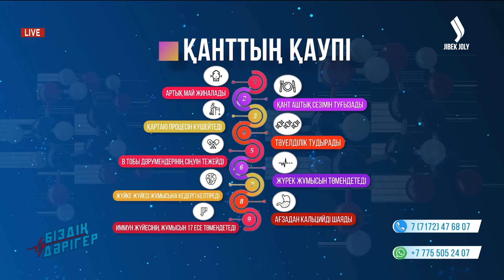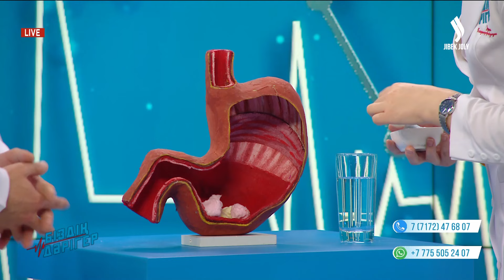Қант қартаю процесін күшейтеді | Біздің дәрігер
Сіз күніне қанша қант тұтынасыз?
Оның мөлшері қандай болуы керек?
Іш қатудан қалай құтылуға болады?
Балалардың пубертатты кезеңдегі шағымдары қандай?

«Біздің дәрігер» бағдарламасынан көріңіз.